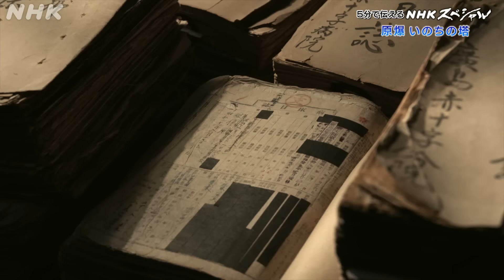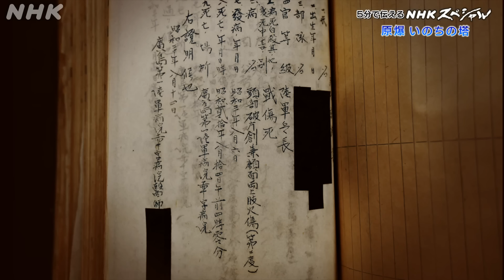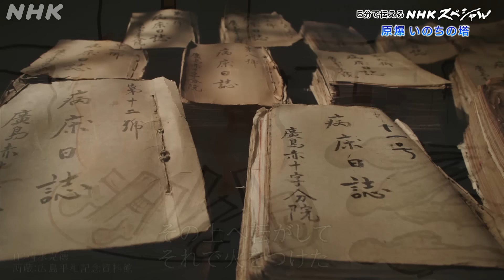[NHKスペシャル] 見つかった601人の病床日誌が語る原爆医療の実態 | 原爆 いのちの塔 | NHK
NHKスペシャル「原爆 いのちの塔」の情報はこちら

原爆投下により壊滅的な被害を受けた広島。その中で、被爆直後から医療活動を続け、負傷者が殺到したのが広島赤十字病院だ。NHKは、「いのちの塔」とも呼ばれた病院で、医療活動の指揮をとり続けた院長・竹内釼が残した手帳を入手した。番組では、竹内資料などをもとに、被爆直後の医療現場の最前線を追体験していく。人類が初めて直面した核兵器の脅威、それに対峙した医療従事者たちの視点から、被爆の実相に迫る。

「NHKスペシャル5min.」
NHK 総合 毎週（土）午後0：40～
NHKスペシャルの魅力を5分間に凝縮しています。